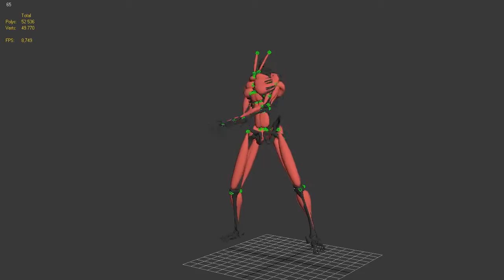Character muscular system test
Test muscular setap.
Using Hercules plugin for Autodesk 3ds max.